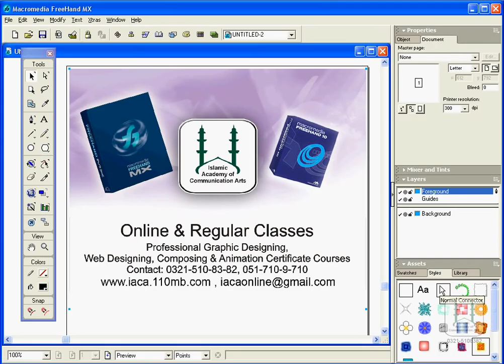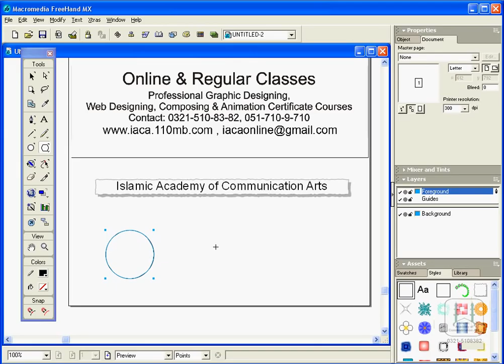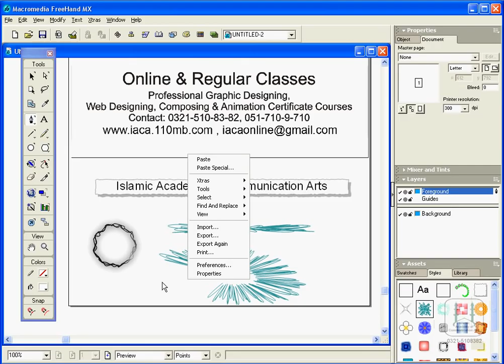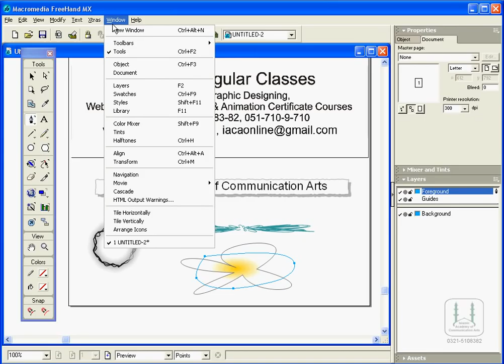Free Hand tutorial in urdu Lesson-00 (39).avi